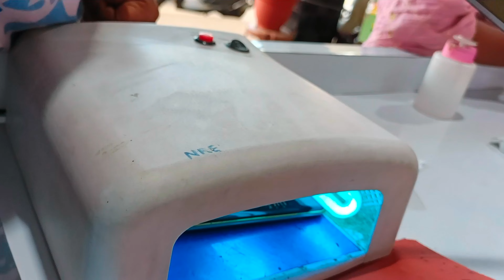Realme 11 pro plus tempered glass installation